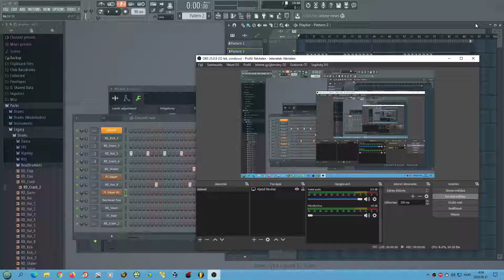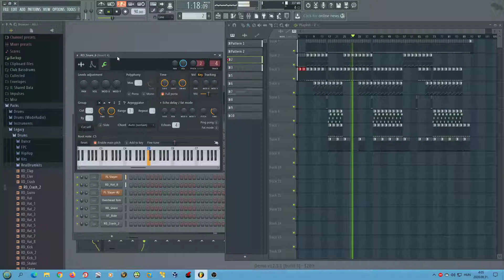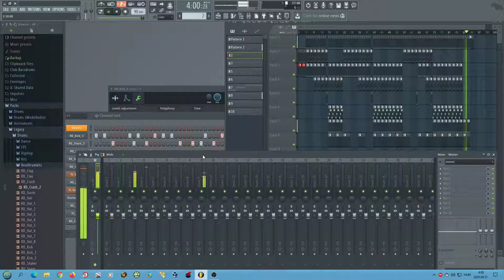FL Studio 12 - Video Test #12